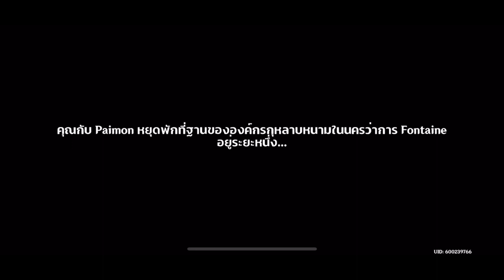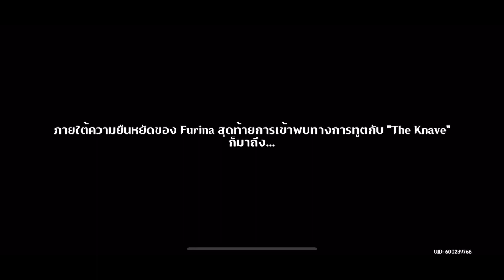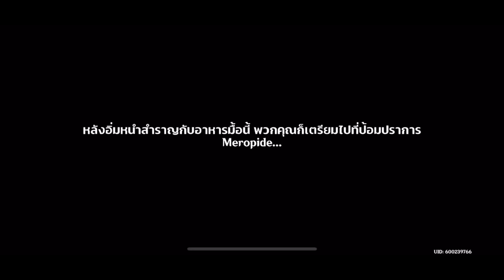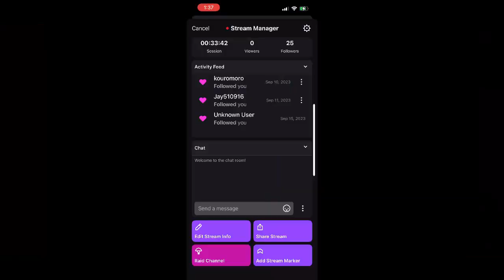Genshin Impact part 269 บทแห่งน้ำ 11 + Neuvillette C1